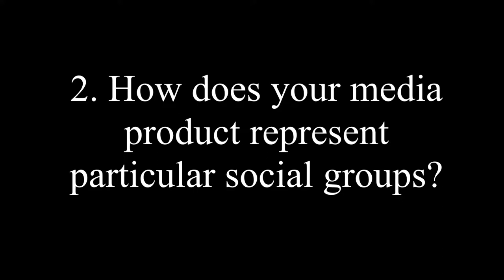Abbie Evaluation Question 2